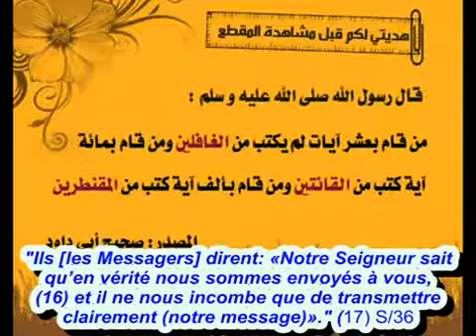Cheikh Mohamed Hassan les photos sur le mur islam sous titres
Cheikh mohamed hassan les fotos sur les murs